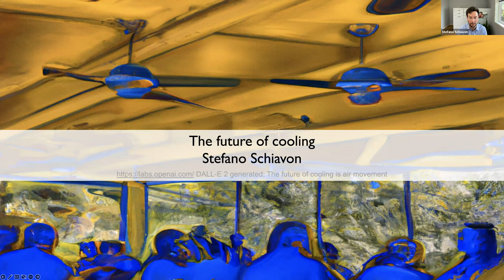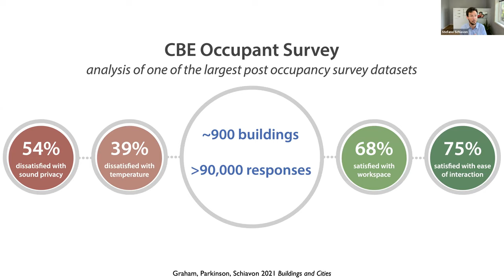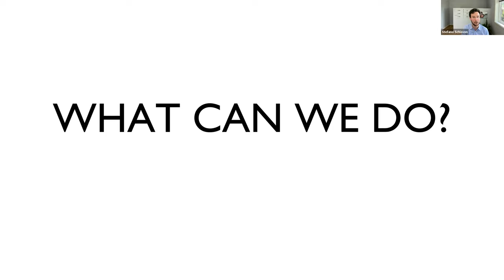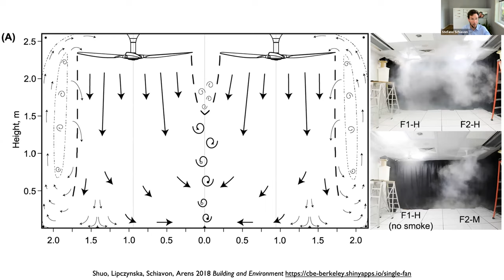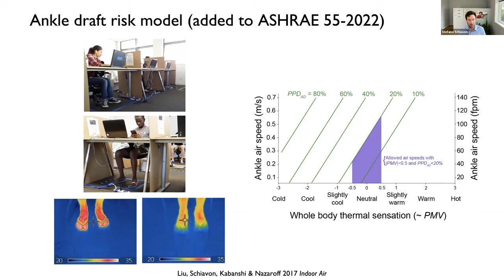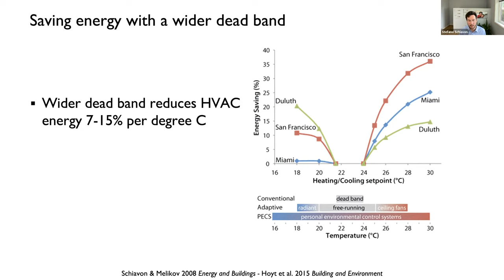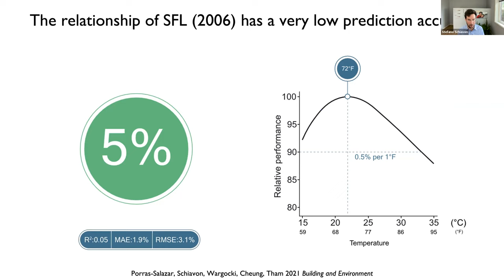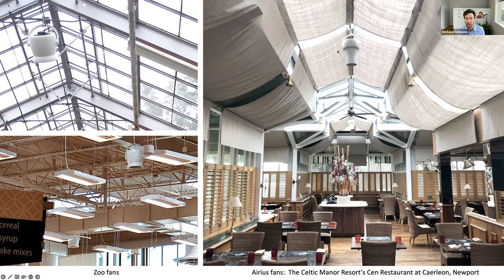The Future of Cooling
This video is from our Distinguished Lecture titled " The Future of Cooling" by Professor Stefano Schiavon, a full professor at the University of California, Berkeley.